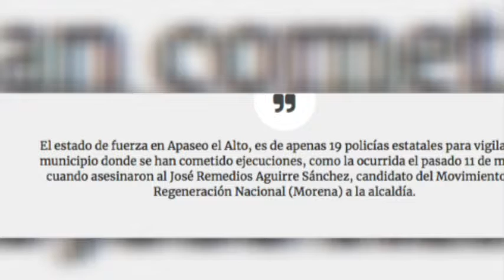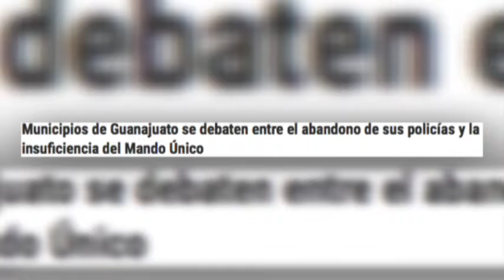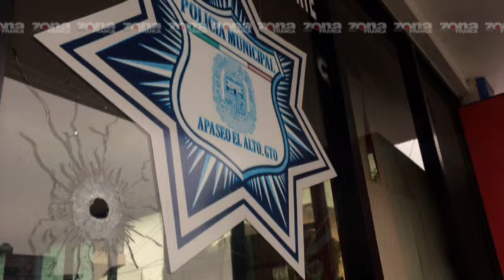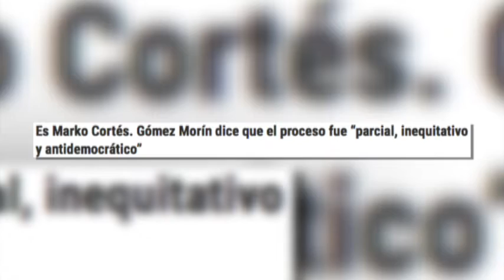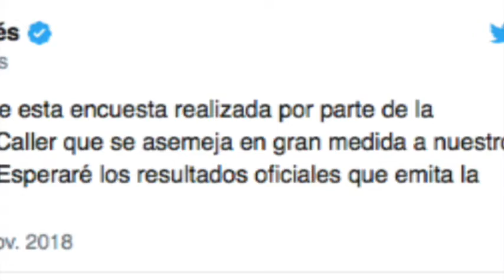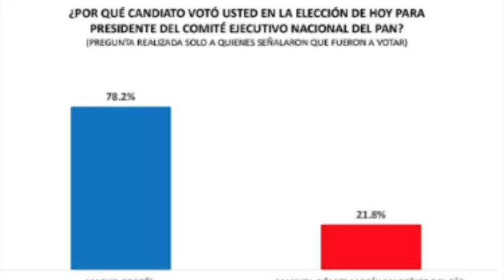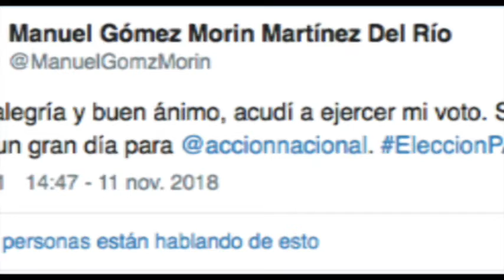Zfreporte: Municipios se debaten entre el abandono de sus policías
León, Gto. Con menos de veinte policías por turno es como operan las instancias de seguridad en algunos de los municipios más violentos de Guanajuato; una entidad que tan sólo en los primeros nueve meses de 2018, ya ha acumulado 3 mil 208 homicidios, según cifras del Secretariado Ejecutivo del Sistema Nacional de Seguridad Pública.